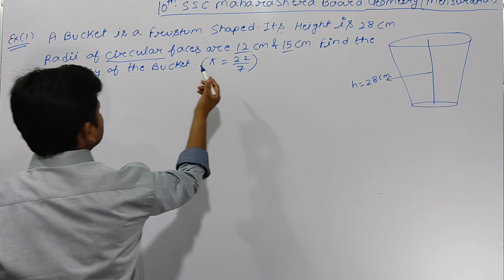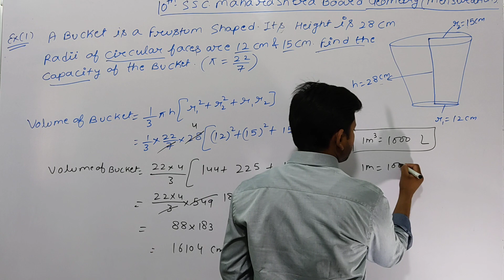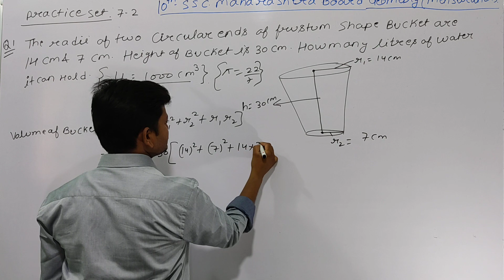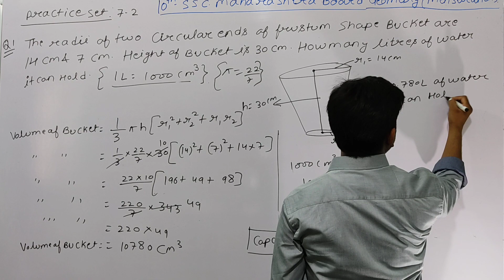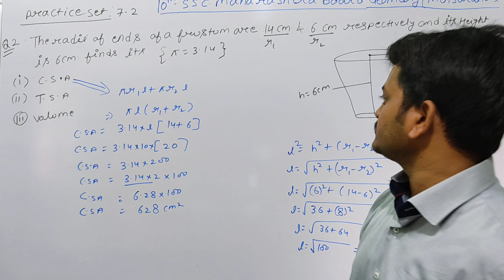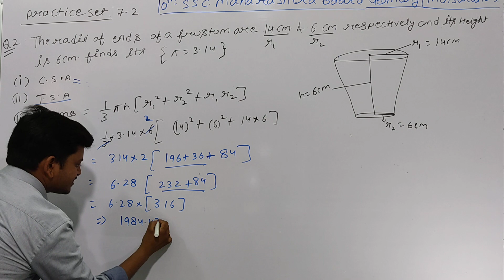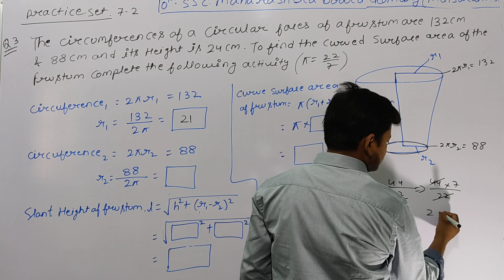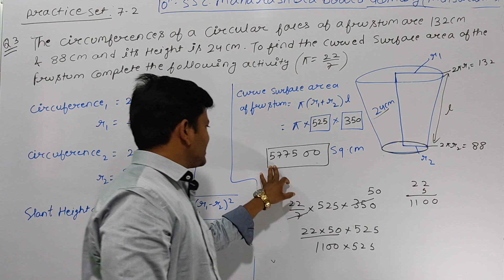10th ssc Maharashtra board geometry mensuration part 7